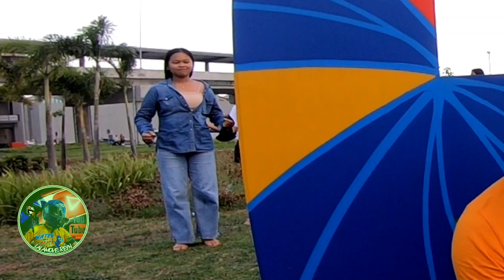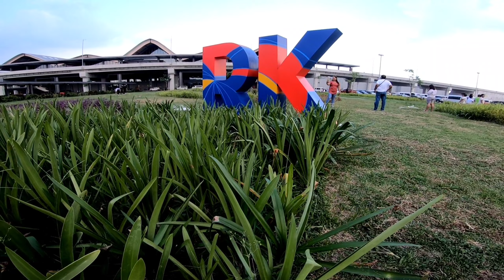Bagong International Airport sa Pampanga ating silipin!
Ating silipin ang bagong bukas na international Airport sa pampanga ating tunghayan mga kalalamove!

A blessed day kalalamove i just want to share my fun and sightseeing vlogs i also have tutorials of fixing appliances and more! Thank you so much for your continued support. May the Father in heaven take care and guide you! You are the reason why I keep going! Let's watch together!

To those who are kind, we can give grace by pressing SUPER THANKS, thank you very much!

THANK YOU FOR YOUR CONTINUED SUPPORT AND WATCHING OUR DAILY VLOG